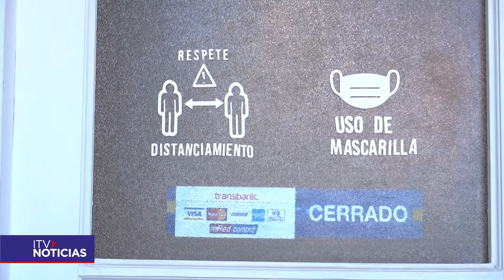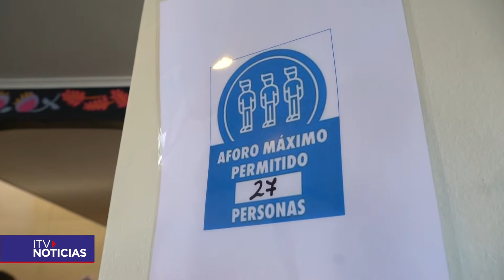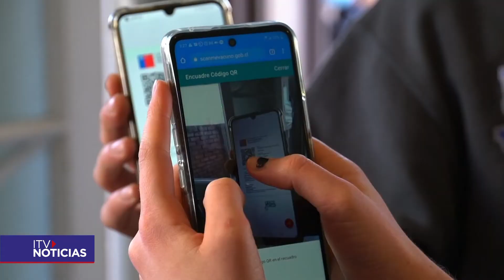PASES DE MOVILIDAD